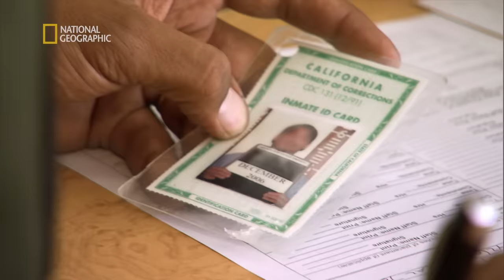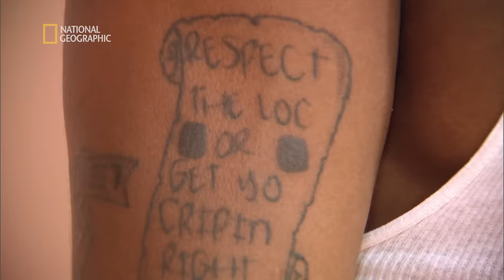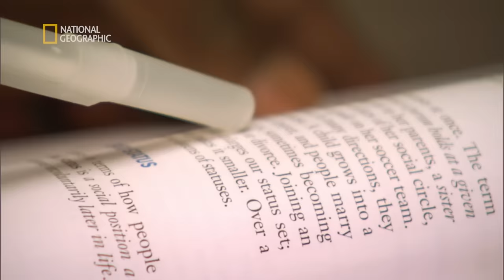W tym więzieniu spotykają się różne gangi [Najcięższe więzienia w Stanach]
Od członków gangu po lękliwych nowicjuszy, od groźnych morderców po złodziei - program ukazuje brutalny świat amerykańskich więzień.

S01E04